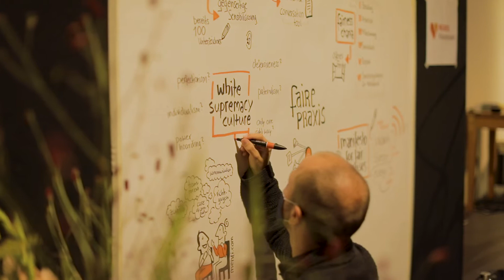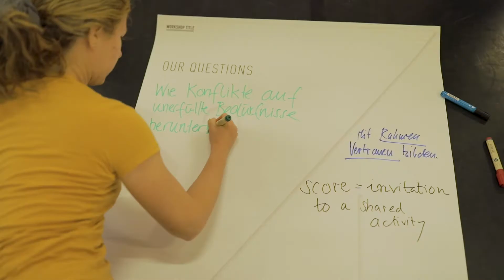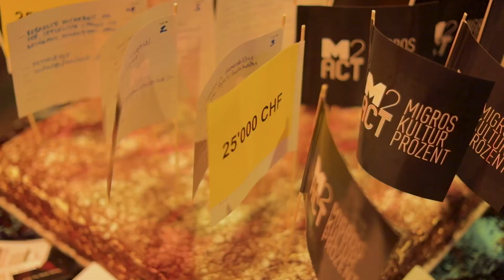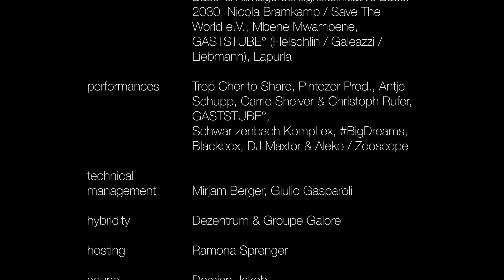m2act@Gessnerallee September 2021 / Migros-Kulturprozent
M2ACT@GESSNERALLEE
A Hybrid Platform for Networking and Cooperation in the Performing Arts
23. – 25. September 2021

M2ACT, THE FUNDING AND NETWORK PROJECT OF THE MIGROS CULTURE PERCENTAGE FOR THE PERFORMING ARTS
m2act promotes cultural co-creation, supports open knowledge transfer, engages in fair practice and advocates for sustainable structures in the performing arts.